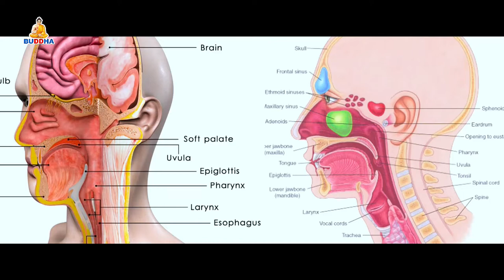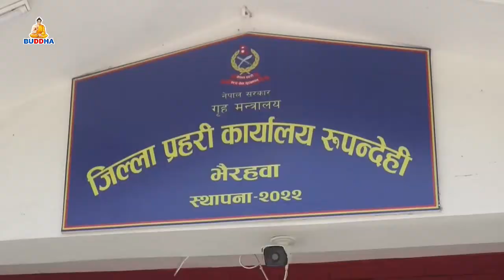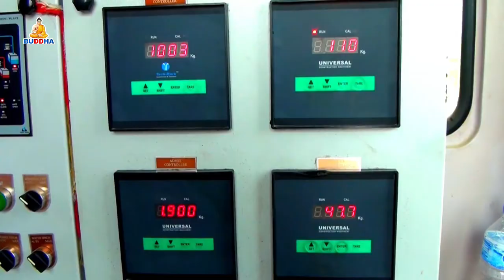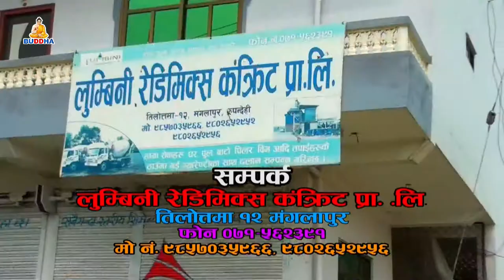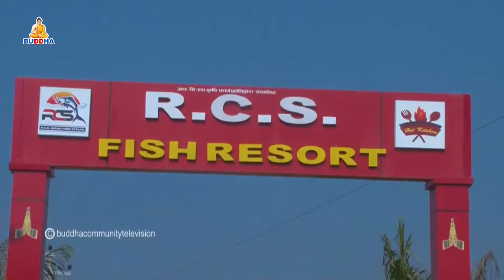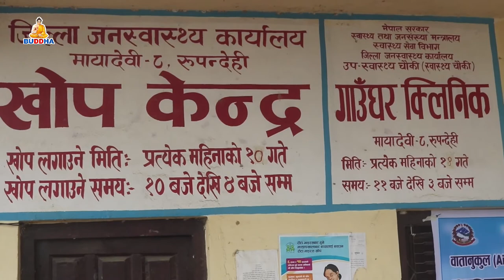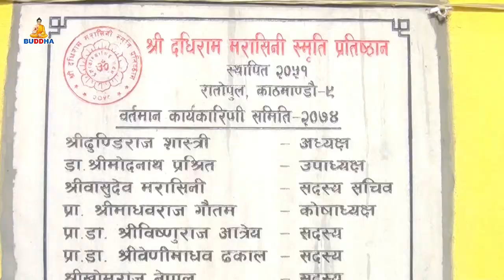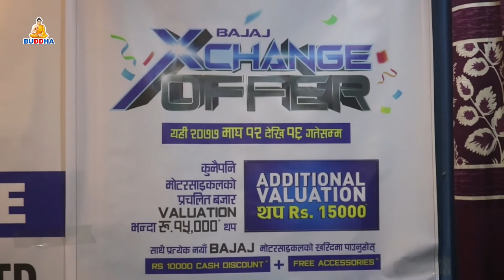बुद्ध समाचार//BUDDHA SAMACHAR//2077//10//12